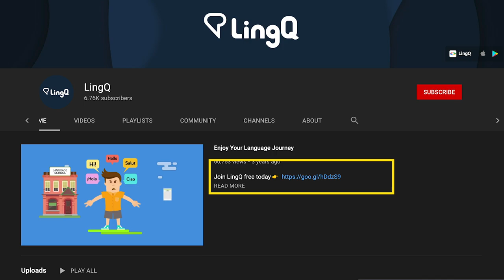Learn English: English LingQ Podcast #7: Life in Japan, Part 2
Elle and Eric chat again about their time spent living and working in Japan. In this part two the LingQ team members talk earthquakes, travel and ice hockey.

0:00 - Eric shares his ambitious Japanese goals for 2021.
4:37 - Earthquakes and other natural disasters in Japan.
10:55 - Elle shares her experience of being in the north east of Japan during the Tohoku earthquake and tsunami.
19:21 - Travel around Tokyo
23:15 - Eric talks about playing amateur  ice hockey in Tokyo.

Not in a LingQ member yet? Join today!